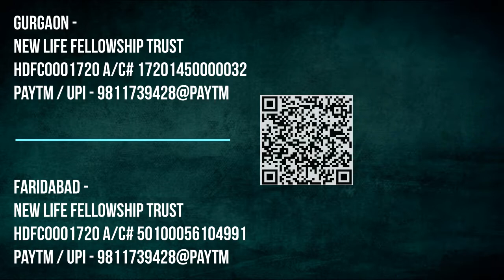A God of restoration | पुन्ननिर्माण का परमेश्वर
Learning from the life of Job who lost everything. | अय्यूब के जीवन से सीखना जिसने अपना सब कुछ खो दिया।